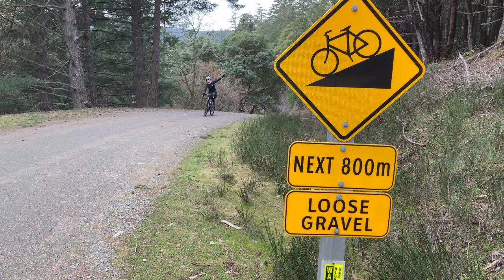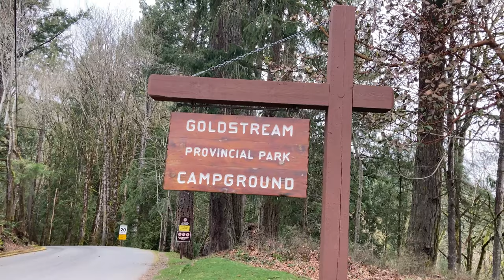Her FIRST BIKEPACKING Trip | Snow, Mud & Flooded Forestry Roads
My roommate and her new Surly Straggler join us for her first 85km bikepacking trip in the rain, snow, and mud. Things get a bit wet and flooded about half way through the trip, but spirits were high, or you could say "great!".